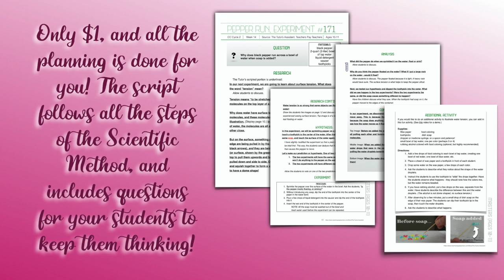Classical Conversations CC C2 W14 Science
Classical Conversations C2 W14 Science
Hands On Science
Cold Foot Experiment
Pepper Run Experiment